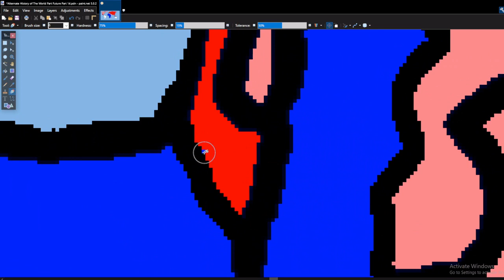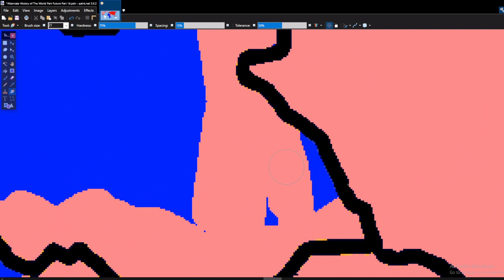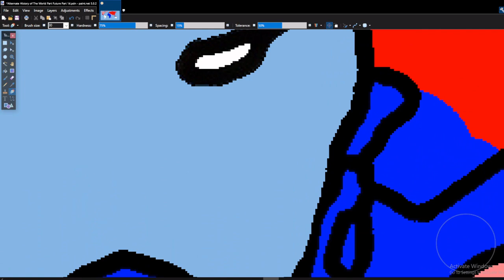Alternate Future of the World Ep 15 || Finale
It's all for nothing